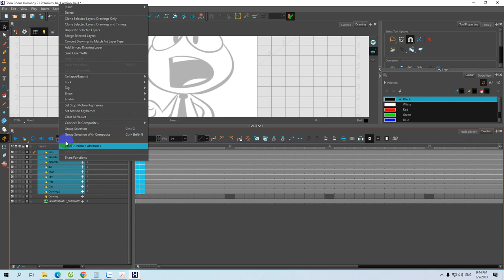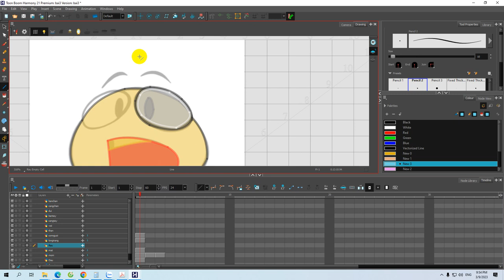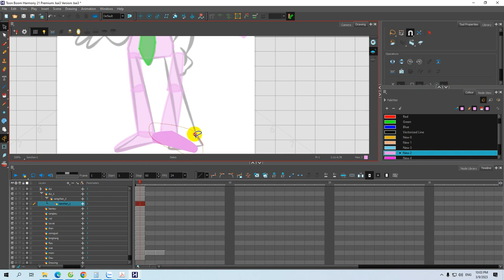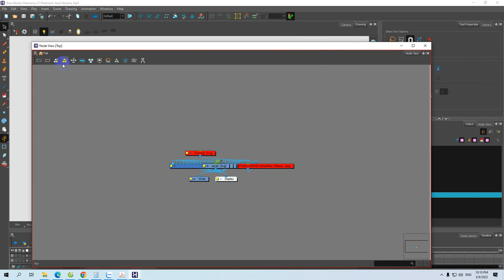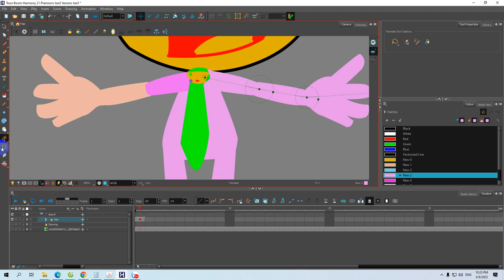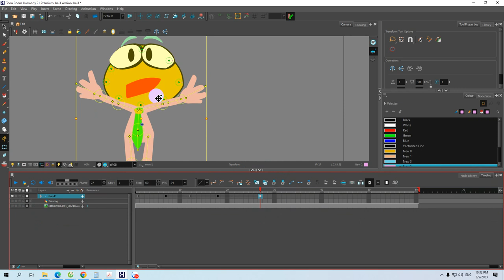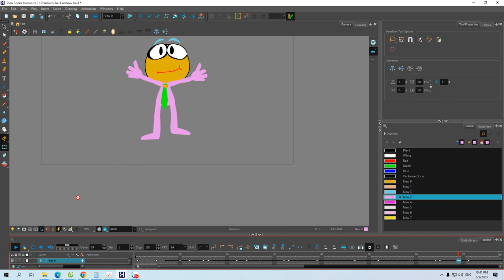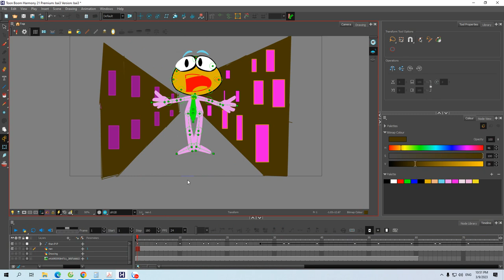Toon boom 21 bài số 3 cho Học viên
Toom bom harmony 21 dạy cho học viên đầu tiên,
Toon Boom#,Toon boom 21,Drawing charactervToon boom harmony 21,Toon boom 21 day làm phim hoạt hình,dạy làm phim hoạt hình hay nhất,vẽ hoath hình máy bay trực thăng,HOAT HINH THIEU NHI,PHIM HOAT HINH,# phim hoat hinh#,DAO TAO LAM PHIM HOAT HINH#,# Hoạt hình trẻ em#,CARTOON KIDS,# PHIM TRUYEN CO TICH#,phim truyện cổ tich#